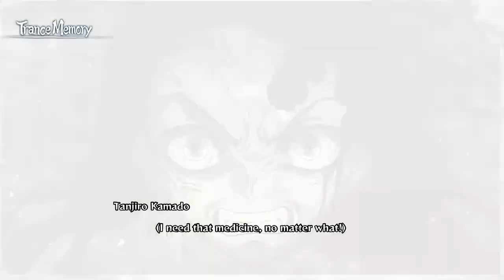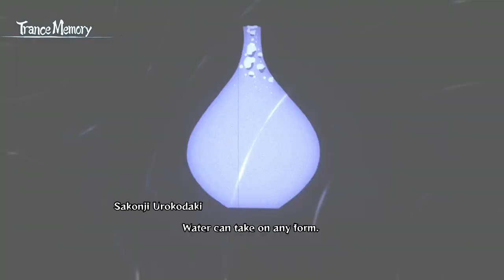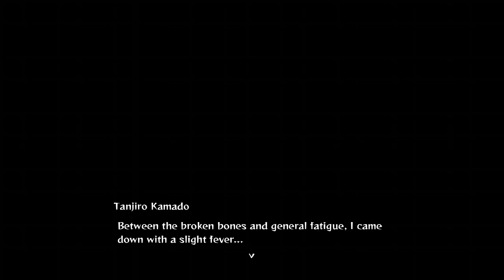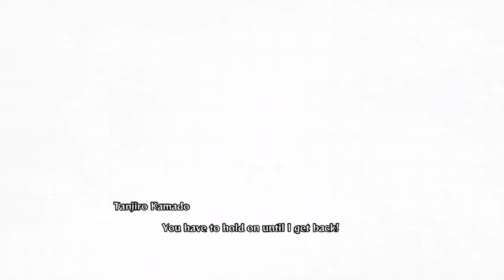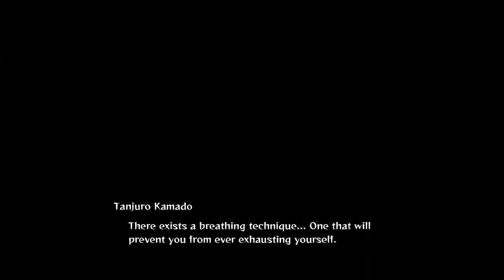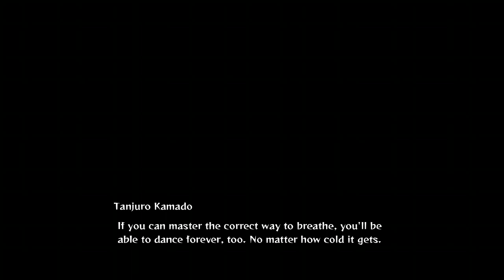Slashing demons no mic sorry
i am really enjoying this game it&#39;s like watching the show and playing a game at the same time i love it but some fights was annoying as hell oh well i&#39;ll get good soon -- Watch live